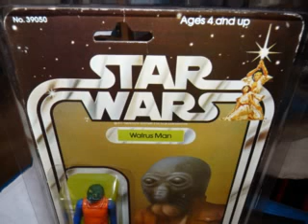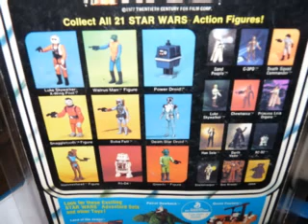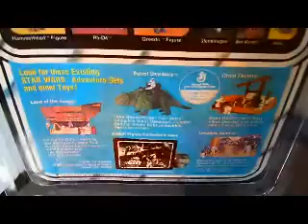WALRUS MAN AGAIN.WMV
HERE YOU WILL SEE A 21 BACK STAR WARS VINTAGE WALRUS MAN. I HAVE SHOWN THIS BEFORE! A COOL 70s FIGURE LOOKS FUNKY!